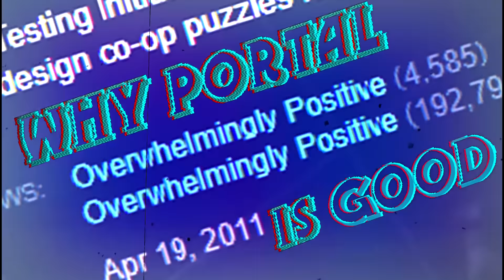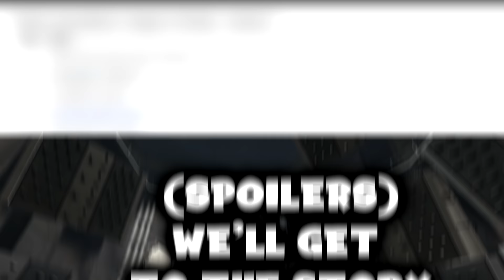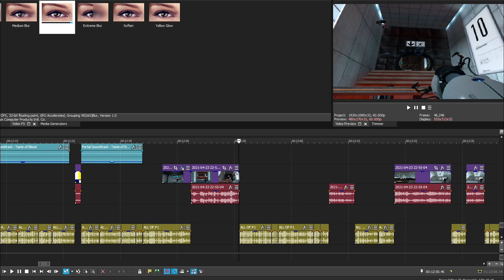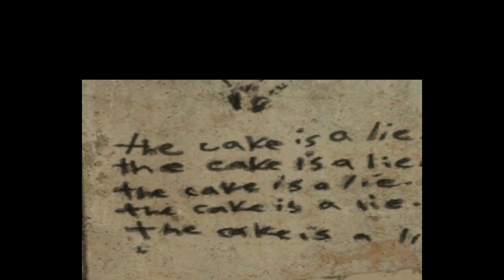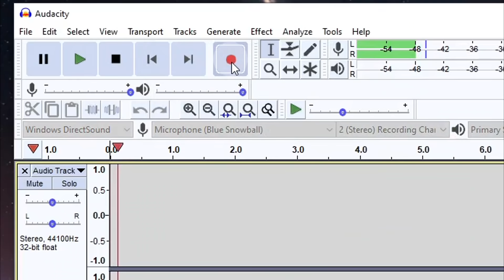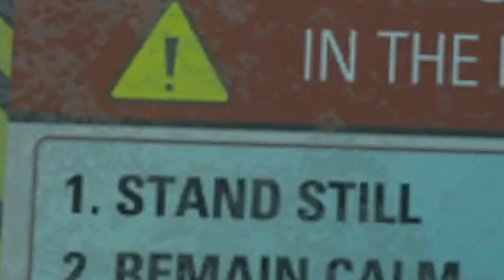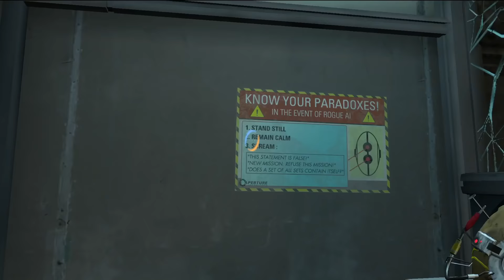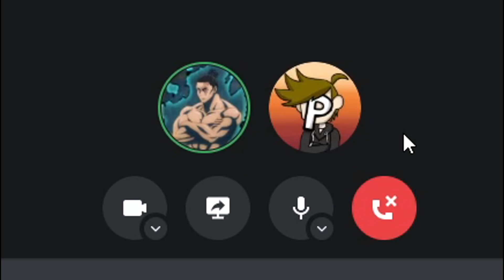What makes Portal The Best Series EVER!?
Who knew puzzle games could be so great.
Friends in Video:
The beginning song used is Reconstructing More Science (Alex Giudici Remix). The rest of the music is from the official Portal 1 and Portal 2 soundtrack which can be found